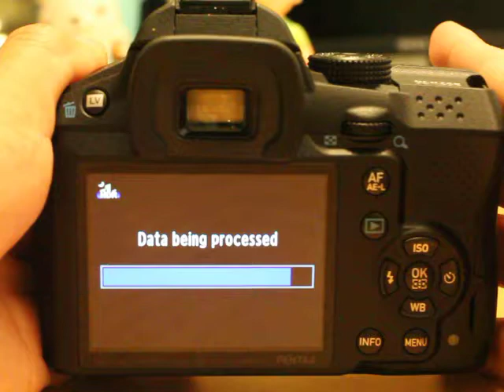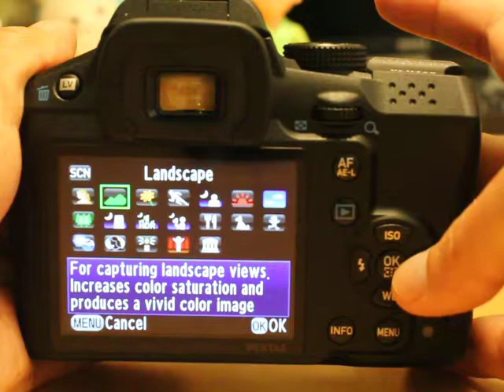Pentax K30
Pentax K-30 18-55mm f3.5-5.6 DAL Lens hands on, focusing, live view, shutter, continuous shooting speed.

Highlight: APS-C (23.7 x 15.7 mm) sensor, Environmentally sealed body, max 6.0 fps, in-body sensor shift image stabilization, shutter speed max 1/6000 of a second, 3.0 in 921k pixels lcd, in camera HDR, high iso expansion of 12800, 650g body only, 1080p 30fps movie. Introduced on May, 2012.